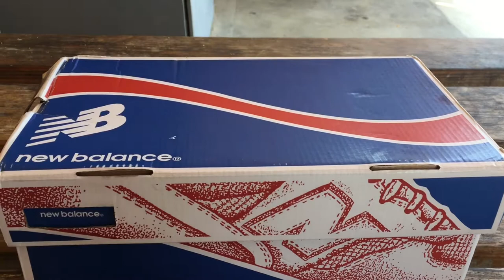new balance 996 mint color on feet